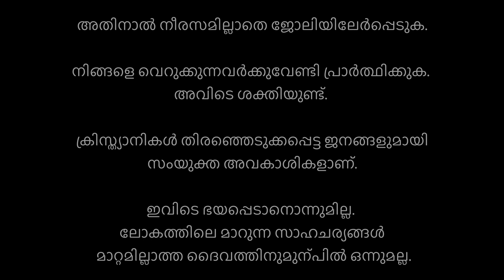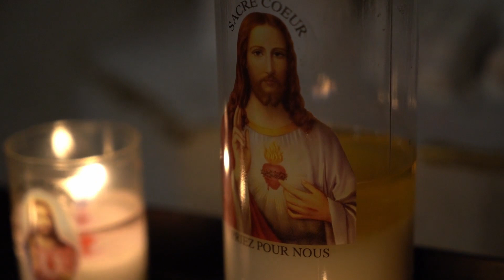Oct 28, 2020 Today's Catholic Bible Reading & Gospel Reflection-Malayalam/ ലോകം / John 15:18-25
Reflection Credit-Fr Mathew Charthakuzhiyil
Catholic Gospel-malayalam -Syro malabar rite
അനുദിന ബൈബിൾ വായന#അനുദിന സുവിശേഷം

Gospel Reading
Daily Gospel